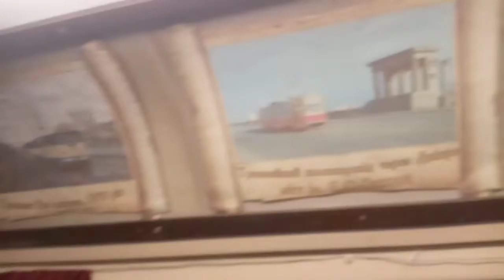Ливрея/фото трамвай татра 5546 15ой маршрут Киевпастранс мкрн отрадный